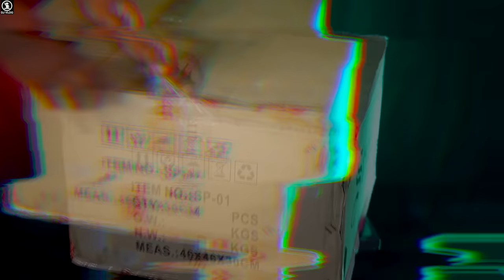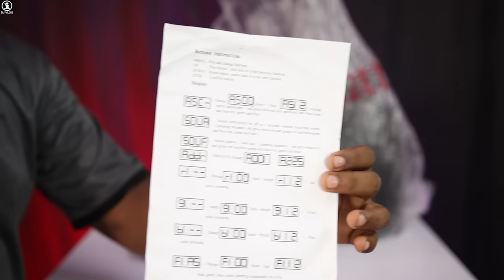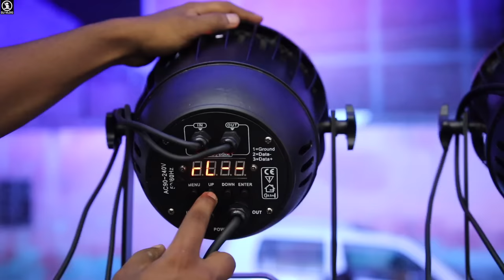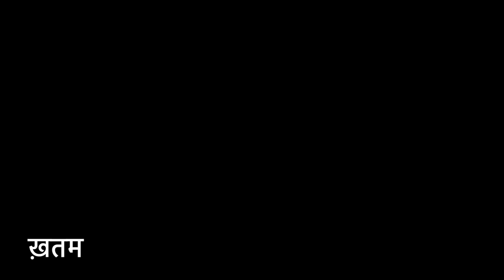इतनी तेज रोशनी वाली DJ Par Light कही नहीं देखी होगी।।Stan Dj Lights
Model=SP-01 (RGB)

Specifications
Voltage=110v-240v @ 50-60hz
Power=200w
LEDs=60 Pcs. 3W 3in1 LED
Life Time=Over 50000 Hour
Dimmer=0-100%
Strobe=1-20 Times/Seconds
DMX Channel=7 Channel
-4 Wires
-Sound Mode
-Auto Mode
-Master Slave